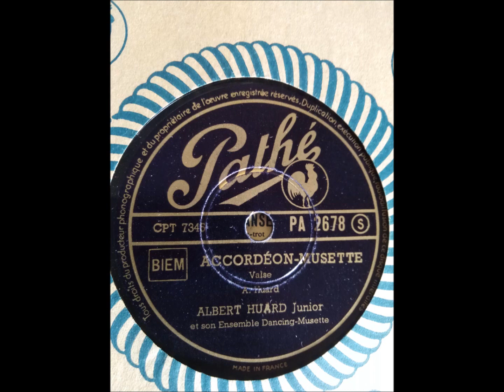ACCORDÉON MUSETTE (Valse) par Albert HUARD Junior enregistrée fin novembre ou début décembre 1949.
ACCORDÉON MUSETTE (Valse) par Albert HUARD Junior
Musique de Albert HUARD
Disque PATHÉ  PA 2678  Matrice  M3 121204
Albert HUARD Junior est accompagné par son ensemble Dancing Musette.